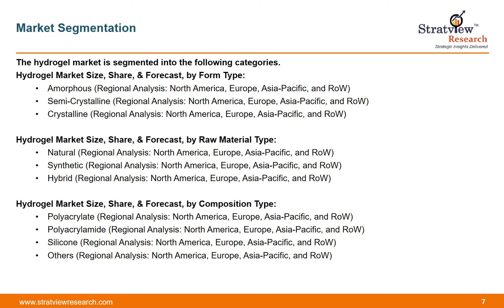Hydrogel Market Size, Share, Trend, Forecast, & Industry Analysis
Hydrogel market is likely to witness a healthy CAGR of 4.3% during the forecast period. The prime factors contributing to the demand for hydrogels are the increasing demand for personal care & hygiene products along with rising disposable income and increasing penetration of hydrogels in the healthcare sector.